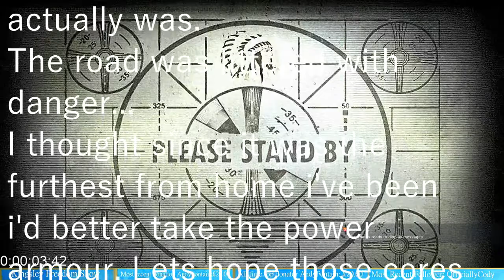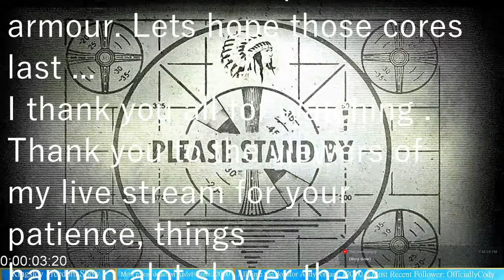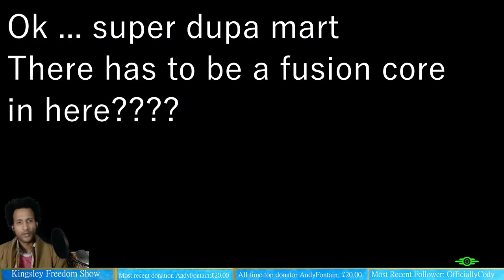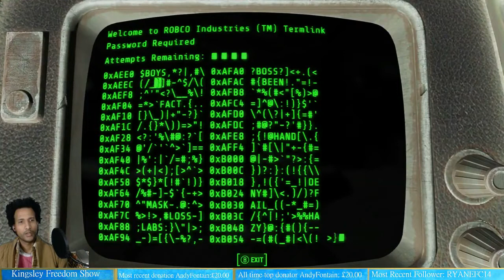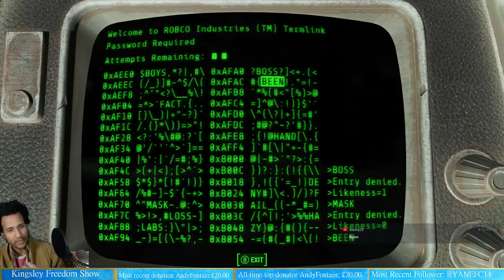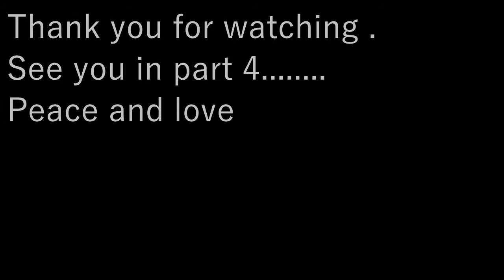Fallout 4 first time Play Through Highlights SURVIVAL Mode part 3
Part 3  highlights Video of my Fallout 4  first time Play through.Great for catch up if you miss a stream :)